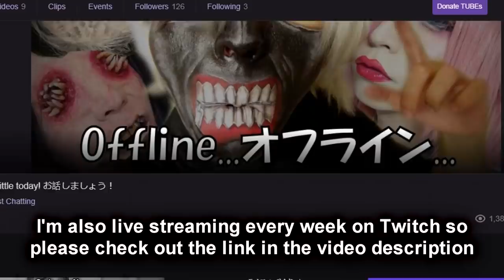便利なライフハック（使えない）をやってみた！Trying Out Useful (Useless) Beauty Life Hacks!?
☆ライブ配信(Live Streamings)☆

-下のAmazonのＵＲＬから何かを購入すると（メイクと関係ない商品でも大丈夫です）紹介料としてKisaさんに戻ってきます、注文された商品のお値段も変わりません。

[ MUSIC ]

Artist: Butterlfly Tea
Song: Freedom